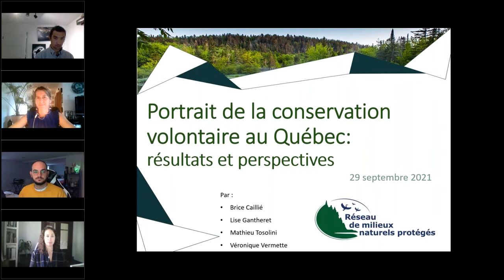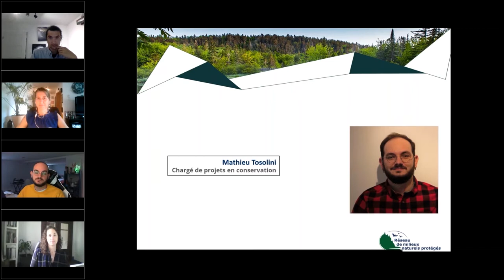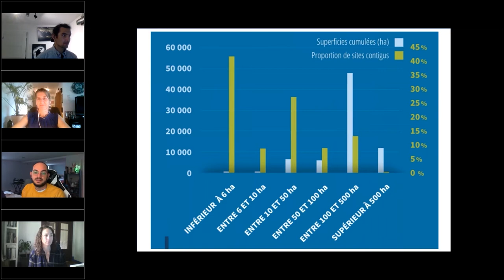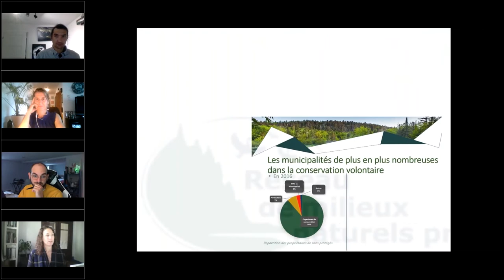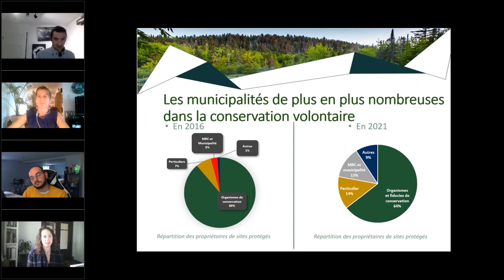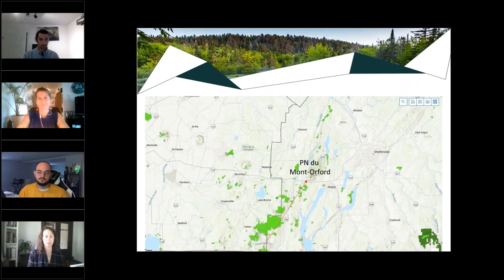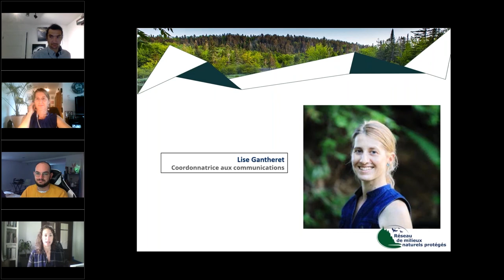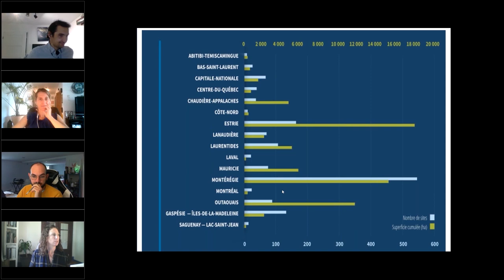Portrait de la conservation volontaire au Québec : Résultats et perspectives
Au lendemain de l’échéance des objectifs d’Aichi et à la veille de l’instauration de nouveaux objectifs internationaux, le RMN a dressé un bilan de la protection des milieux naturels par la conservation volontaire en terres privées au Québec, DE 1927 À 2020. On souligne ainsi l'importance de ce type de conservation, on y décrit qui en sont les acteurs et on y suit la progression au moyen des données compilées via le Répertoire des sites de conservation volontaire du Québec.
L'instant d'un click, découvrez la protection des milieux naturels du Québec par la conservation volontaire ; Résultats et perspectives, 1927 à 2020.